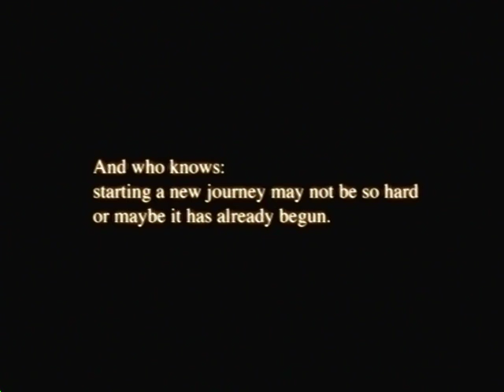Kingdom Hearts Opening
The Kingdom Hearts Opening

Remember to hit the high quality button, comment, and rate, it is appreciated.

To plain if you ask me, but a classic what can I say. Hopefully more Kingdom Hearts videos and many more soon to come, so be on the lookout.